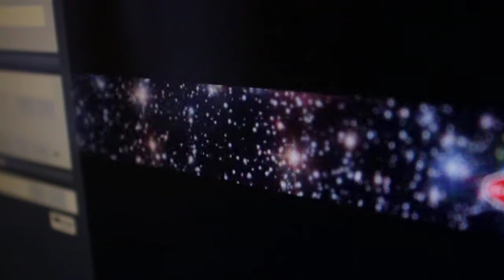HP 2210m Ghosting Test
This is a ghosting test of my monitor with and without "Video Overdrive."